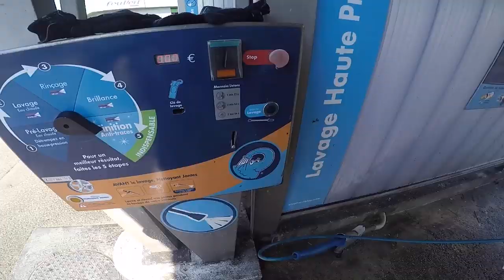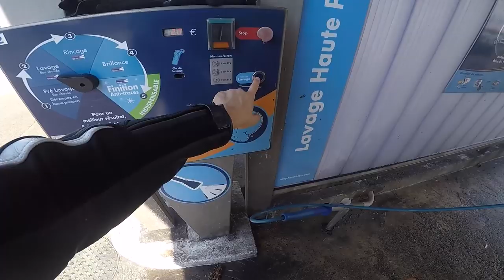PAIKA BIKE - COUCOU JE SUIS LA.... 😤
Aujourd'hui on se retrouve pour une nouvelle vidéo, alors je tiens à vous dire que même moi je suis étonné que ma moto fasse autant de pet (flammes) que ça. Après je suis allé la laver parce qu'elle était vraiment sale 😂 et y a aussi eu la popo mais ils ont rien fait (heureusement).

MOTO :
- Poignée KTM
- Pot AKRAPOVIC

CAMERA :
- GoPro Hero 5
- Iphone X